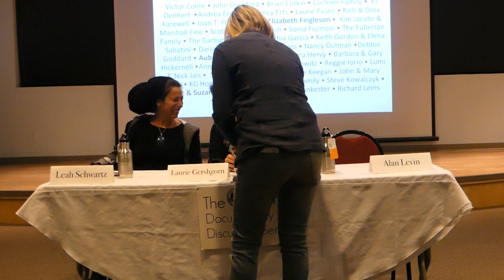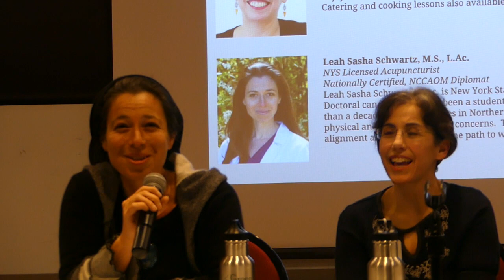Heal Panel Discussion 1.17.19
Ossining Documentary and Discussion Series Panel Discussion for Heal. Thank you to our panelists Leah Sasha Schwartz , Laurie Sodaro Gershgorn & Alan Levin.